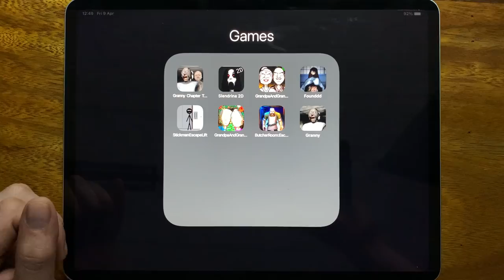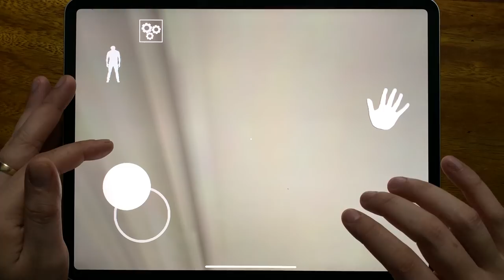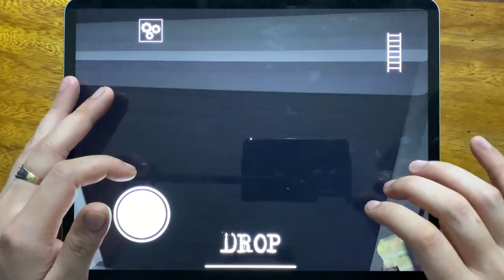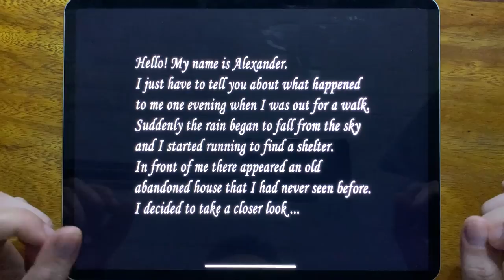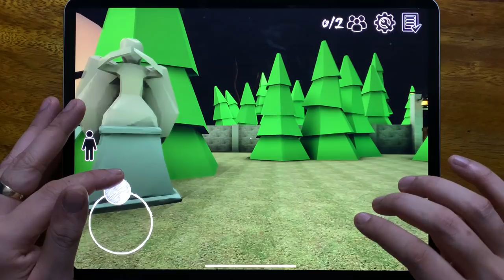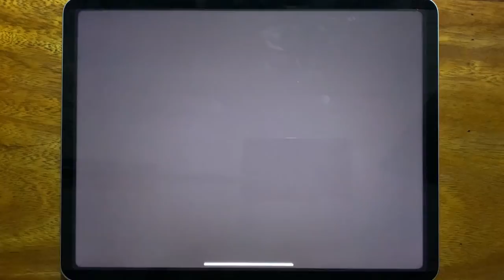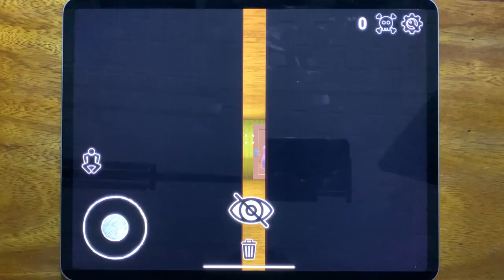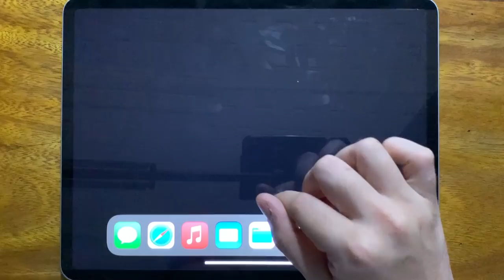Granny Chapter Two, Slendrina 2D, Grandpa And Granny Adventures, Founddd, Stickman Escape Lift....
Granny Chapter Two, Slendrina 2D, Grandpa And Granny Adventures, Founddd, Stickman Escape Lift, Grandpa And Granny, Butcher Room, Granny